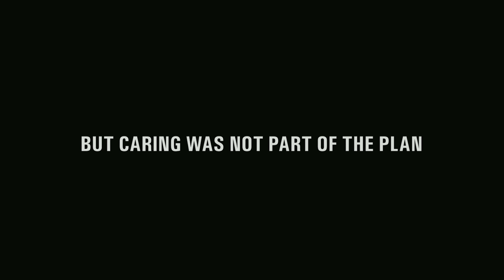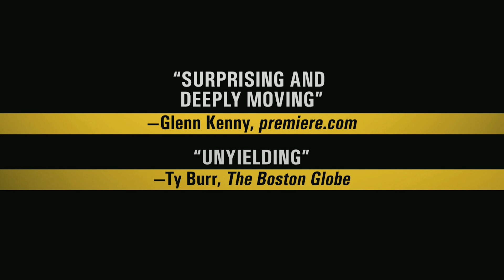🎥 LORNA'S SILENCE (2008) | Movie Trailer | Full HD | 1080p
Sokol and Lorna, two Albanian emigrants in Belgium, dream of leaving their dreary jobs to set up a snack bar. They need money, and a permanent resident status. Claudy is a junkie - he needs money to satisfy his addiction. Andrei, the cigarette smuggler, must hold up for a while outside Russia; he has loads of money. Fabio, the Italian taxi driver and aspiring gang boss, elaborates a clever scheme: he will pay Claudy to marry Lorna so that she acquires a Belgian citizenship. Then she is to re-marry Andrei, who will in this way obtain the coveted EU passport - and pay a hefty price to Fabio and Lorna for the service. Like all plans, this one will not survive the contact with reality.

Director: Jean-Pierre Dardenne, Luc Dardenne
Writers: Jean-Pierre Dardenne, Luc Dardenne
Stars: Arta Dobroshi, Jérémie Renier Fabrizio Rongione